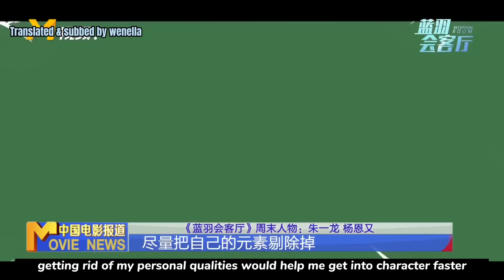[EN SUB] 20220625 朱一龍：哭戲全是自然反應，楊恩又是老天賞飯吃的演員《人生大事》Zhu Yilong Yang Enyou Interview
Cr: Weibo 中國電影頻道